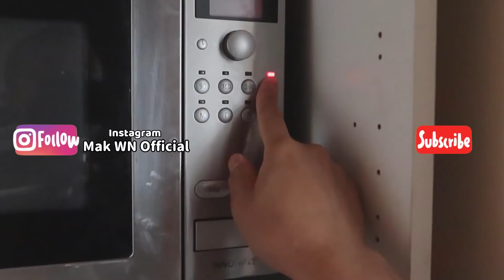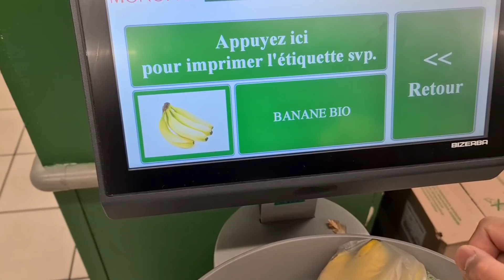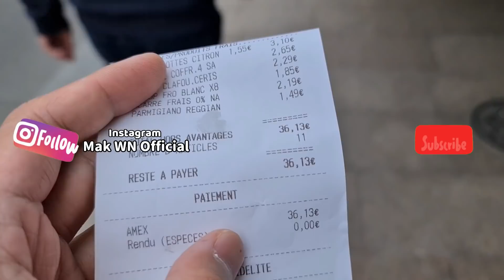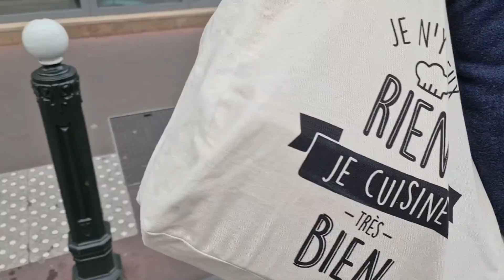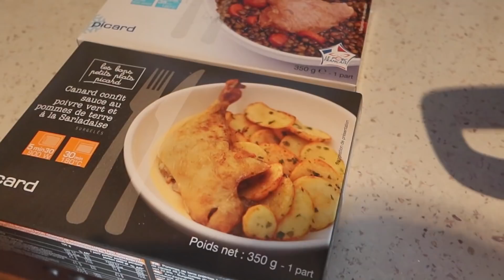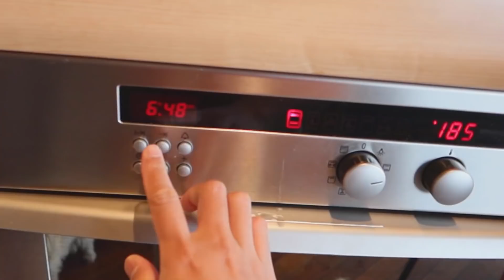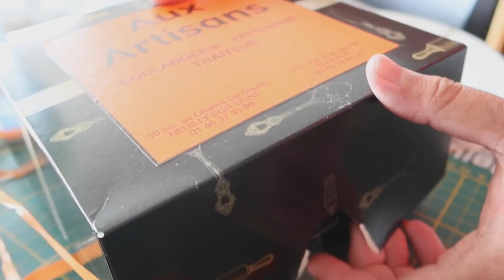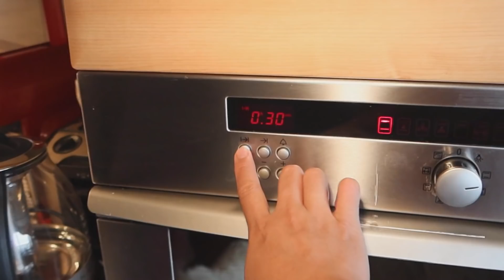HARGA APARTEMEN DI PERANCIS CUMA SEGINI AJA - KELUARGA BAHAGIA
Channel ini berisi tentang kehidupan seorang warga negara Indonesia di Paris, Perancis. Ada daily vlog, cooking, unboxing, terus ada travel vlog juga.